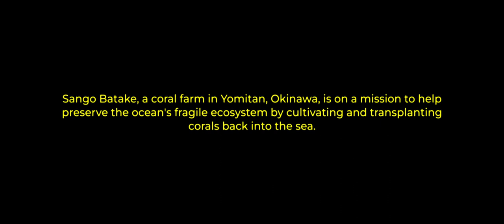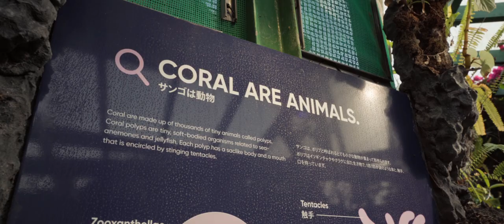さんご畑 珊瑚礁 読谷 沖縄 Beautiful Coral Reef Farm "Sango Batake" in Okinawa, Japan - Sony a7 III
I had the opportunity to visit a very unique place -- a sustainable coral reef farm called "Sango Batake" in Yomitan, Okinawa. What makes it unique is that it's a land-based facility where they cultivate corals and transplant them one-by-one back into the sea. They succeeded in the world's first transplantation of cultivated corals. Not only can you see a lot of corals here, but they also have a lot of fish and sea turtles, all in a nice artistically constructed facility that looks like something out of a fantasy movie. The place is located directly on the beach and was severely damaged during a typhoon in 2018 but was successfully rebuilt and reopen.

Lens: Sony FE 4/24-105 G OSS